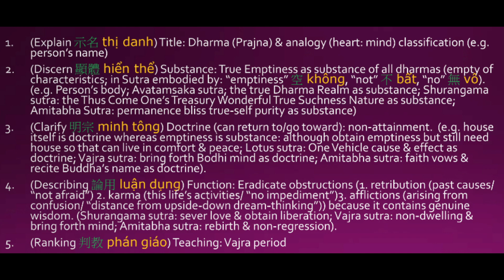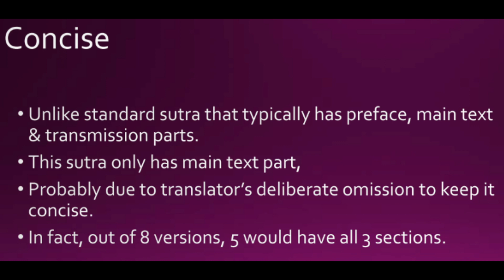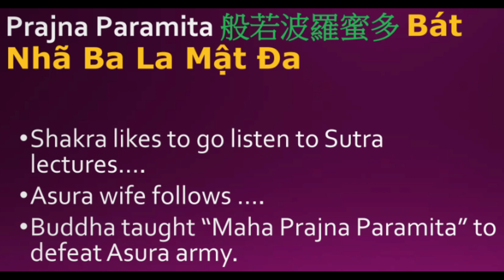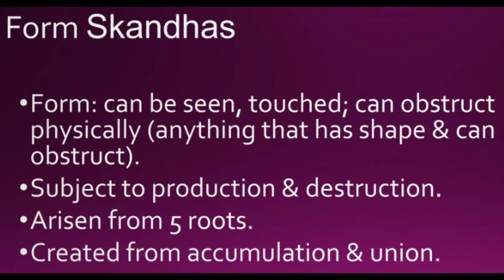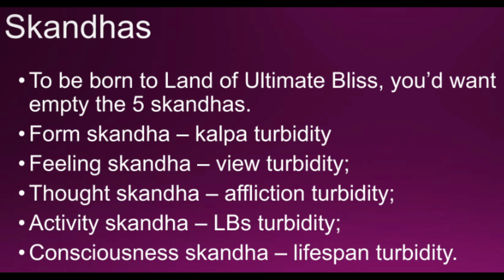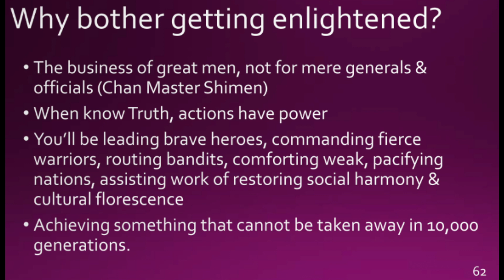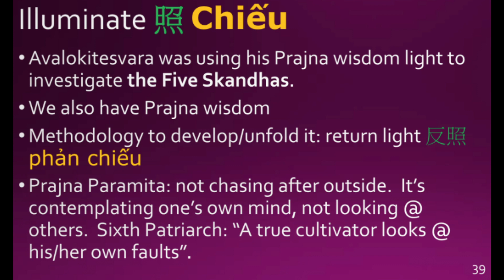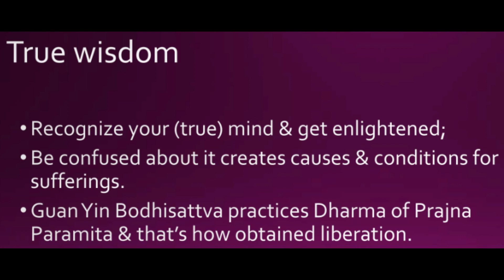92 Heart Sutra lectured in English & Vietnamese-Prajna_Paramita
best lecture of Heart Sutra in English and Vietnamese

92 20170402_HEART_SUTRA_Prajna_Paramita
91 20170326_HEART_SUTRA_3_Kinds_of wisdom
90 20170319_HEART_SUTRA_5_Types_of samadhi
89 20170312_HEART_SUTRA_Desire_like_Poison coated in honey
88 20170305_HEART_SUTRA_Remove doubts_enter buddha samadhi
87 +20170226_HEART_SUTRA__Laziness_Excitement_regret
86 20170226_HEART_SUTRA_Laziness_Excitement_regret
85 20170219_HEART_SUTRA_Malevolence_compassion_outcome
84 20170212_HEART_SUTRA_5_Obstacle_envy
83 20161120_HEART_SUTRA_Detach_from taste and touch
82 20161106_HEART_SUTRA_Detach_from smell and taste
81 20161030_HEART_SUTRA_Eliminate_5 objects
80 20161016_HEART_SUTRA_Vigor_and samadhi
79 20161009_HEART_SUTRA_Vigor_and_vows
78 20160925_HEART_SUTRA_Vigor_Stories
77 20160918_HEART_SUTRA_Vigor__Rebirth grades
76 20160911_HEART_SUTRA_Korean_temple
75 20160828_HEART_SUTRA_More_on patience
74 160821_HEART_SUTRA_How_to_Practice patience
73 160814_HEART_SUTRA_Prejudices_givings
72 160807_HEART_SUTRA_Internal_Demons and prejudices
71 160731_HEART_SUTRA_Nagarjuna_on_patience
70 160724_HEART_SUTRA_Patience_with kindness and dharmas
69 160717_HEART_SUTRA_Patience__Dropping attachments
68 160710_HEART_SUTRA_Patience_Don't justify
67 Heart_Sutra_160605_Patience_w_Those who make offerings
66 Heart_Sutra_160529_Great_Kindess & compassion
65 Heart_Sutra_160522_Patience_2
64 Heart_Sutra_160515_Patience
62 Heart_Sutra_160501_8_Precepts_for_dangerous days
61 Heart_Sutra_160424_Morality_Kind_defining blessings
60 Heart_Sutra_160417_Foundation_of_morality
59 Heart_Sutra_160410_Requirement_Before practice giving paramita
58 Heart_Sutra_160403_Giving_Paramita_Part II
57 Heart_Sutra_160327_the_Six_Spiritual penetration
56 Heart_Sutra_160320_Precept_Paramitas
54 Heart_Sutra_160306_Giving_Paramitas
53 Heart_Sutra_160228_No_Understand no attaining
52 Heart_Sutra_160221_Six_Paramitas_to buddhahood
51 Heart_Sutra_160131_Arhat_Perspective
50 Heart_Sutra_151129_Taking_a_Loss_to practice the 4 noble truths
49 Heart_Sutra_151122_Attachment_of_arhats & pratyekabuddhas
48 Heart_Sutra_151115_The_Twelve_Links Conditions Part II
47 Heart_Sutra_151108_the_Twelve_Links Conditions
46 Heart_Sutra_151101_Attachment of arhats
45 Heart_Sutra_151025_Emptiness_and_wonderful existence
44 Heart_Sutra_151018_Dealing_with_Anger
43 Heart_Sutra_151011_Questions_about bodhisattva
42 Heart_Sutra_151004_Emptiness_Characteristics
41 Heart_Sutra_150927_the_Eight_Proper path
40 Heart_Sutra_150920_Eight_Sagely_Path
39 Heart_Sutra_150913_84000_Dharma door
38 Heart_Sutra_150830_Nirvana's_Bliss vs.Pureland bliss
37 Heart_Sutra_150823_20_Subsidiary_affliction
36 Heart_Sutra_150816_Shariputra_on_anger
35 Heart_Sutra_150809_Doubt
34 Heart_Sutra_150802_Killing_the_Ego
33 Heart_Sutra_150726_the 5_Skandas_rage
32 Heart_Sutra_150719_Filiality
31 Heart_Sutra_150712_Red_Snapper
30 Heart_Sutra_150705_None_Accumulating
29 Heart_Sutra_150628_Places_That_Have_mahayana
28 Heart_Sutra_150621_Patience_to_the dharma
27 Heart_Sutra_150607_Shariputra_on_Controling anger
26 Heart_Sutra_150531_Shaolin_as_Expedient
25 Heart_Sutra_150524_Planting_Blessing to break through
24 Heart_Sutra_150426_49_Days_Criticals
23 Heart_Sutra_150419_Planting_Seed
22 Heart_Sutra_150412_Substance_vs_Function
21 Heart_Sutra_150405_Shariputra_and_Magaudyayana
20 Heart_Sutra_150329_the_meaning_of understanding
19 Heart_Sutra_150322_Disaster_and_Calamities
18 Heart_Sutra_150315_Creditor_and_Debtor
16 Heart_Sutra_150301_Repentance_toward_Karmic_Obstruction.mp4
15 Heart_Sutra_150208_the_Five_Sense_Organ
14 Heart_Sutra_150201_Wisdom_vs._Wisdom eye
13 Heart_Sutra_141207_Reach_1st_Stage_Arhat
12 Heart_Sutra_141123_5_Skandhas_Illu
11 Heart_Sutra_141116_5_Skandhas_p
10 Heart_Sutra_141109_3_Delusions_5_
9 Heart_Sutra_141102_Repentance_Dharma
8 Heart_Sutra_141026_Karmic_Affinities.
7 Heart_Sutra_141019_Ease_and_Self-Mastery
6 Heart_Sutra_141012_Prajna_Paramita.
5 Heart_Sutra_141005_Master_XuanZang
4 Heart_Sutra_140928_3_Kinds_of_Praj
2 Heart_Sutra_140914--Tian_Tai
1 Heart Sutra 140907  True Emptiness